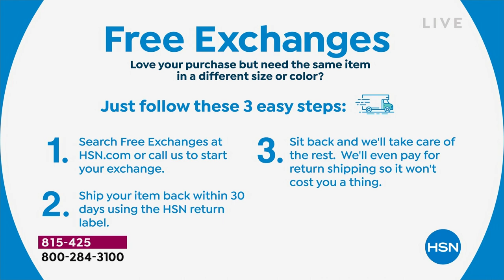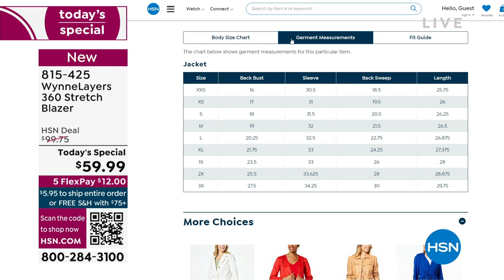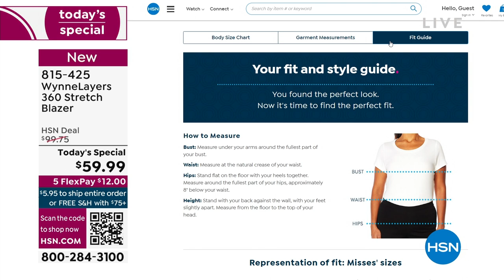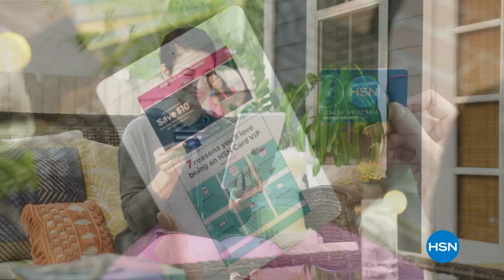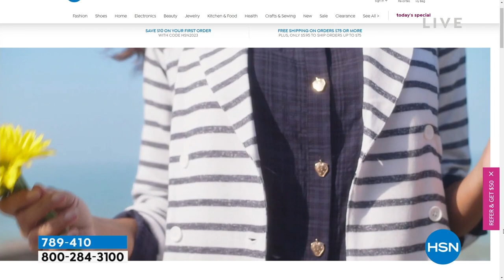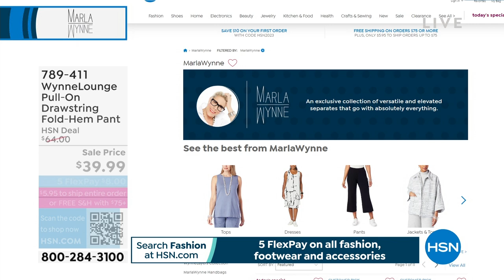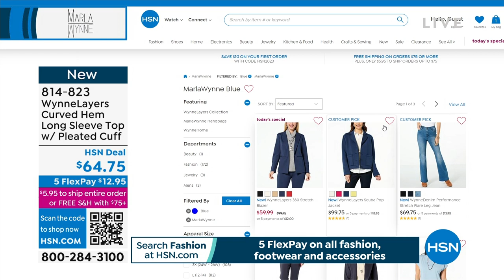HSN | MarlaWynne Fashions 02.23.2023 - 01 PM